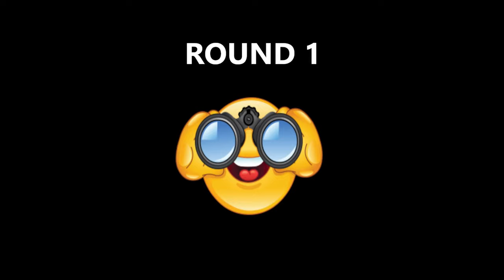🏹"HOLY Super Rare Buffalo!!" - theHunter | COTW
-Vol 3 - Issue 13
-SUPER RARE WATER BUFFALO!!!🐾
-Parque Fernando Map